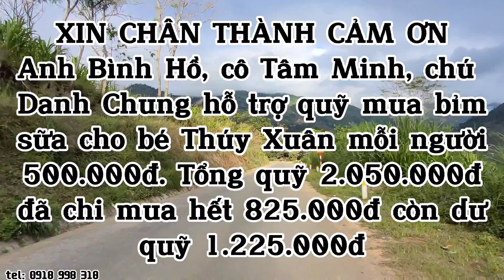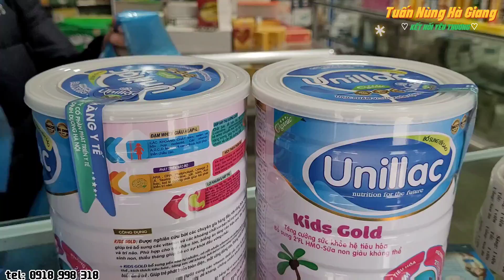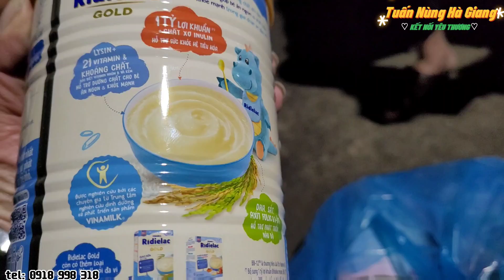Bé Thành mồ côi nhận lộc tán ngày rằm trên đường mang bỉm sữa lên cho bé Thúy Xuân nhà A Cháng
- Trên đường mang bỉm sữa cho bé Thúy Xuân nhà A Cháng rắn cắn hoại tử tay gặp bé Thanh đang giờ ra chơi gọi xuống nhận lộc tán ngày rằm 15 tháng 11 âm.
- Xin chân thành cảm ơn:
Chú Danh Chung hỗ trợ 500.000đ
Cô Tâm Minh hỗ trợ 500.000đ
Anh Bình Hồ hỗ trợ 500.000đ
vào quỹ hỗ trợ mua bỉn sữa bột ăn dặm cho bé Thúy Xuân.
Cảm ơn quý khán giả luôn quan tâm theo dõi đồng hành ủng hộ cho kenh youtube Tuấn Nùng Hà Giang